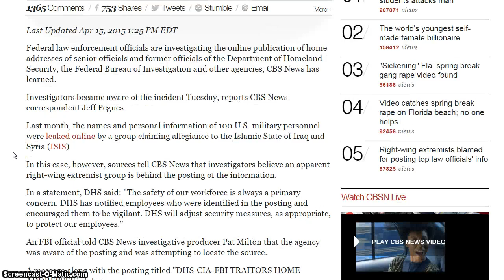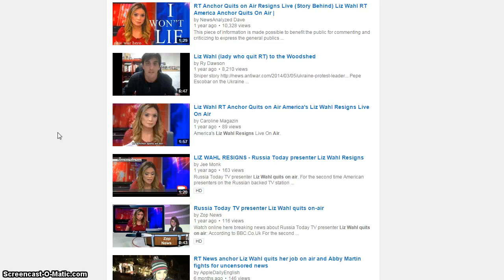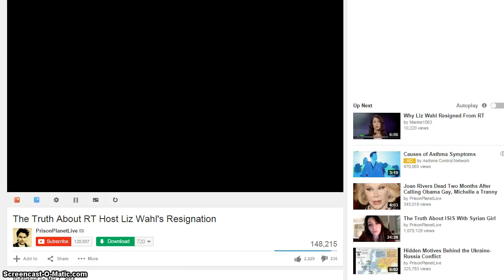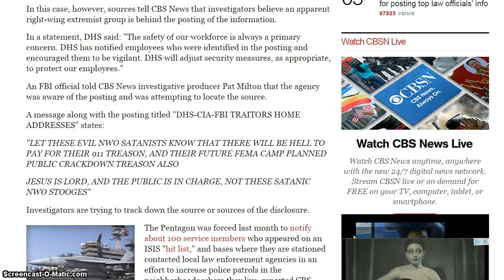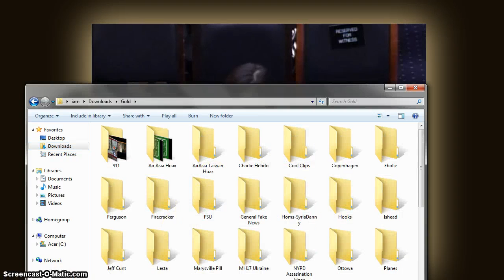Right Wing Extremist Group Publishes DHS And FBI Agents Personal Information Part 2